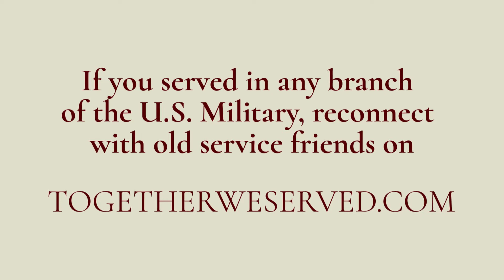TributetoaVeteran Lt Wes Holland, U.S. Navy (Ret), 1986-2008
TributetoaVeteran Together We Served Member Lt Wes Holland, U.S. Navy (Ret), 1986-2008